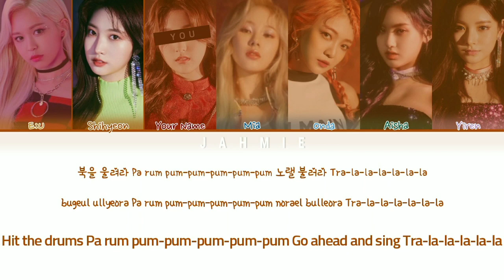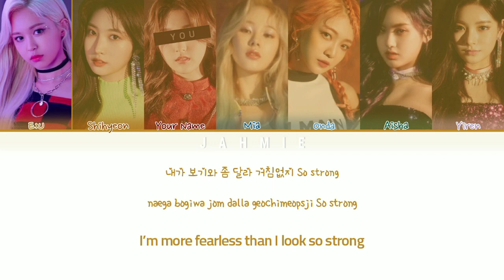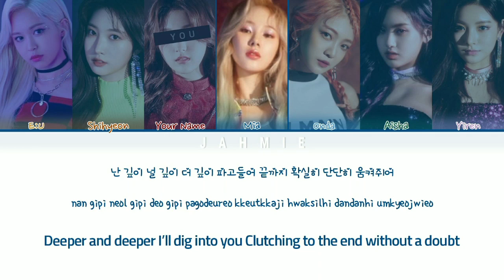Everglow (에버글로우) 'Dun Dun' (7 Members Ver.) Color Coded Lyrics Han/Rom/Eng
All Rights Administered by Yehua Entertainment
• Artist: Everglow (에버글로우)
• Song 🎵: Dun Dun
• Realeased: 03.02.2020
• Album: Reminiscence
• Members: E:U, Shihyeon, Mia, Onda, Aisha, Yiren
• My bias: E:U, Aisha

×Line Distribution×
• Yiren - 24.9 s
• Y/N - 24.7 s
• Mia - 23.0 s
• Onda - 22.1 s
• Shihyeon - 20.2 s
• Aisha - 16.1 s
• E:U - 15.2